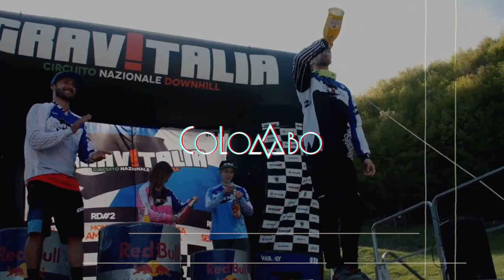IL MIO NUOVO CASCO! TeamCamp Finale Ligure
Ecco a voi il mio nuovo casco per la stagione 2022! Ve lo presento durante il Team Camp a Finale Ligure con il PuntoSport Team!